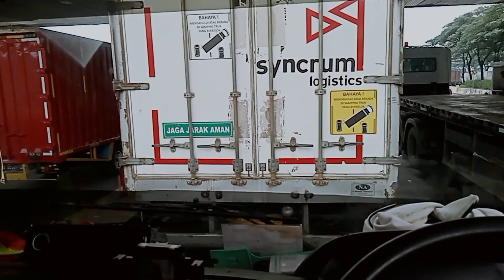res area km 39//beli solar dan isi e-tol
@abieyasha mampir tes area km 39 untuk isi BBM solar dan isi e-tol yu simak kondisi terkini res area km 39